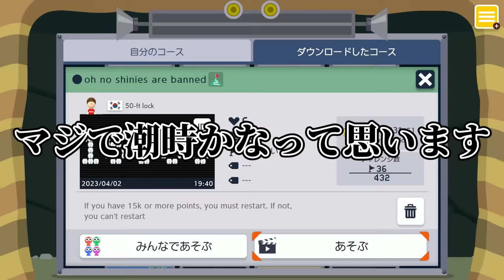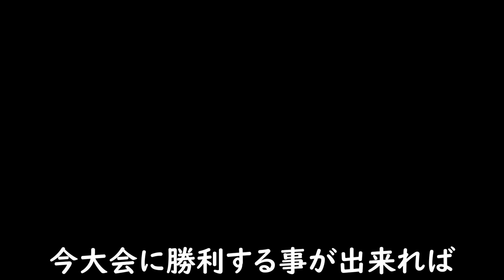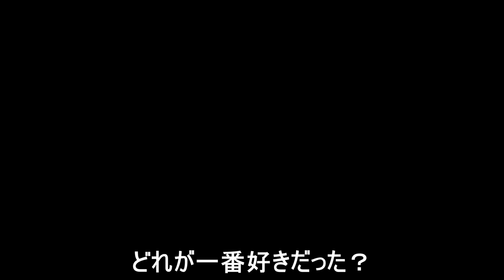自作コース神OP集！ 『マリオメーカー2』